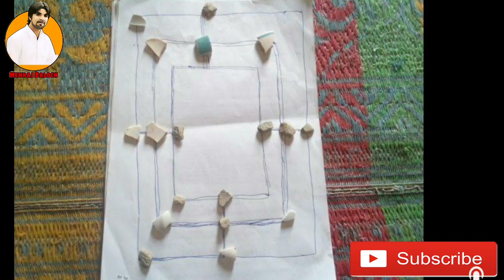Balochi And Thier Culture Part 2 Mehraaj Baloch 2022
As salam walekum
Welcome to my channal
My Name is mehraaj baloch
And I'm from Balochistan
I makes Vlogs and docmenotry videos
About balochistan
Guys in this videos you gonna see the best knowledge about balochistan
So I hope you will enjoy this video if you enjoy this so hit the subscriber button and Like this video